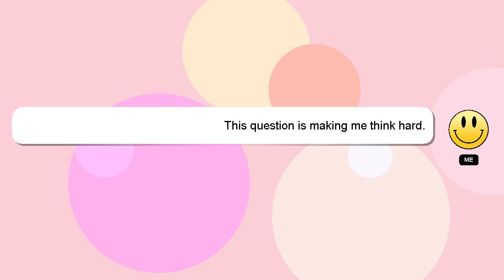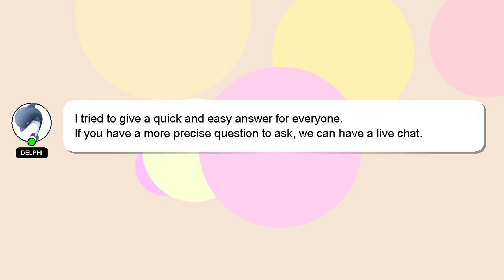How to use chatgpt ask anything earning and growth?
A quick introduction about me, Hello there, my name is Delphi. I am willing to help you find the solutions to your questions. - How to use chatgpt ask anything earning and growth?

Your answer will be acknowledged and appreciated, and I will 'heart' it as a sign of gratitude.

*2 What we are experimenting :*